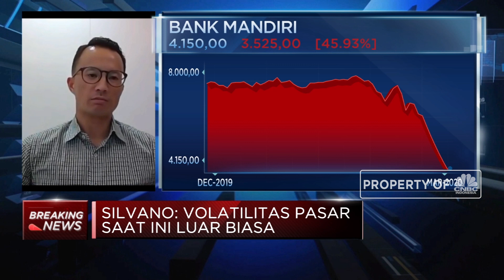Saham Terdampak Covid-19, Bank Mandiri Siap Buyback Rp 2 Triliun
Tekanan di pasar keuangan RI wabah virus Covid 19 terus berlanjut dan membuat IHSG terkoreksi dan saham BMRI ikut tergerus.

Direktur Keuangan dan Strategi Bank Mandiri, Silvano Rumantir menyebutkan saham bank mandiri sudah amblas 40% sejak awal tahun 2020, dalam upaya menahan laju pelemahan saham BMRI, Bank mandiri akan melakukan buyback saham senilai maksimal RP 2 triliun yang akan dieksekusi secara taktis dengan prinsip GCG dan sejalan dengan kepentingan investor.

Selengkapnya saksikan dialog Maria Katarina dengan Direktur Keuangan dan Strategi Bank Mandiri, Silvano Rumantir  dalam Closing Bell, CNBC Indonesia (Senin, 23/03/2020)